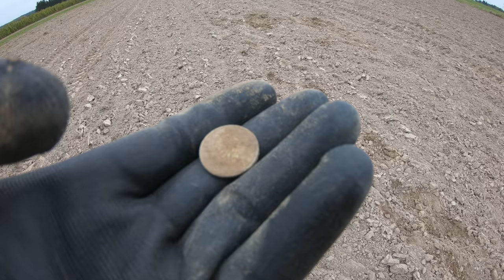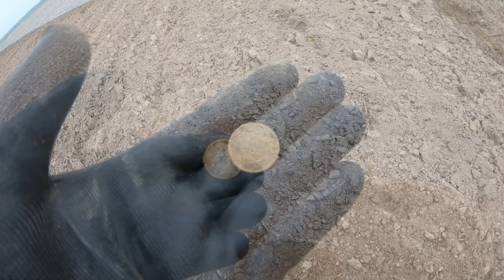#68 Exploracja - 30.09.2021 - Matcze - 4K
Info o nieśmiertelnikach:
Opis mojego nieśmiertelnika:
12 Bateria 5 Pułku Artylerii SS
Prawdopodobnie był to obcokrajowiec możliwe że pochodzący z Austrii lub Węgier.